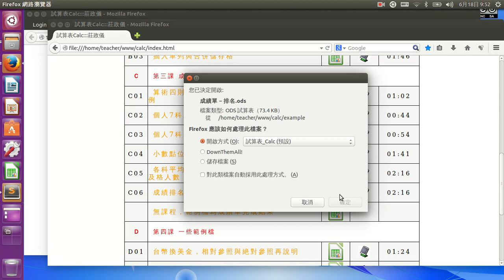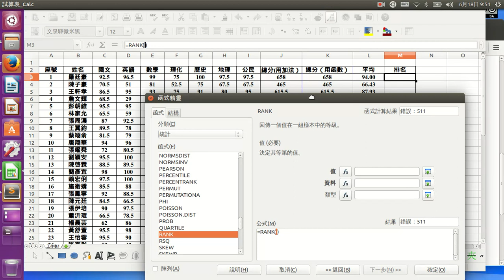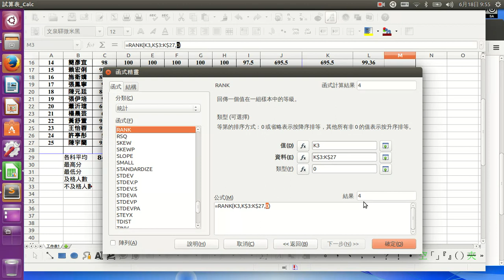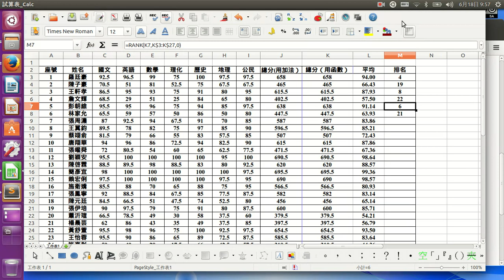成績排名，相對參照與絶對參照